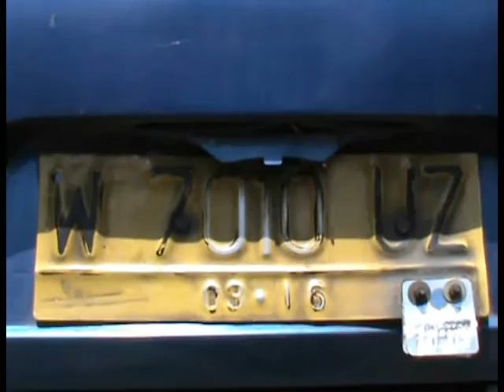Ngebut Sopir Ugal-Ugalan Bus Tabrak Pohon